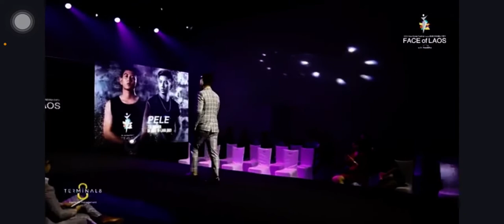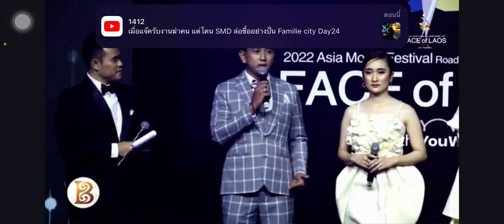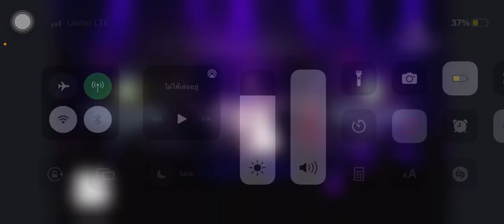ລາຕຳເເຫນ່ງ Face Of Laos 2021 ￼ ลาตำเเหน่ง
ຂອບໃຈທຸກໂອກາດທີ່ສອນໃຫ້ຮູ້ຈັກການເດີນເເບບ